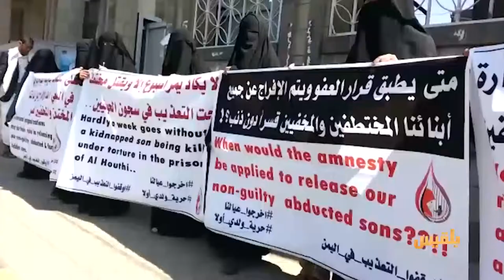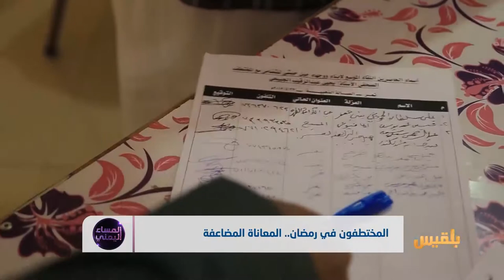المختطفون في رمضان .. المعاناة المضاعفة | تقرير: محمد المقبلي